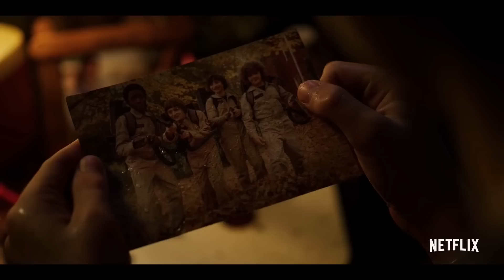Netflix's Stranger Things Season 3 Review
Netflix's Stranger Things Season 3 is the series' best offering so far, with a thematically darker collection of episodes that don't disappoint.

t